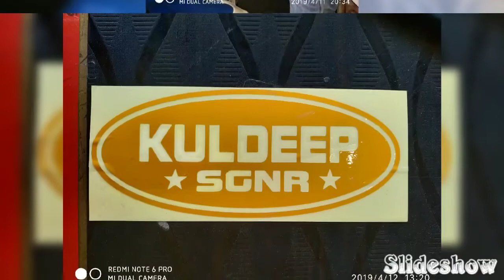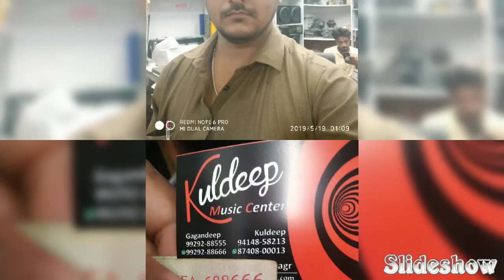23 September 2019